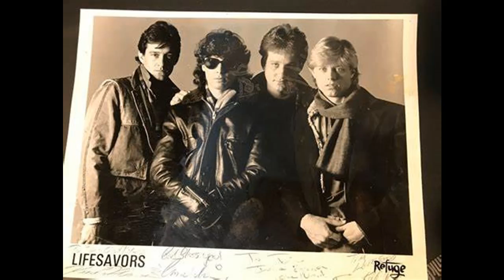A Cover, of THE LIFESAVORS Song ,US KIDS, by David KILLING GIANTS 2021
A Cover, Of THe LIFESAVORS Song , US KIDS, because HE USED ME, and I NEVER KNEW IT